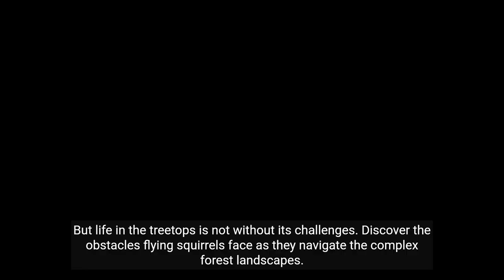The Whimsical Lives of Flying Squirrels Arboreal 2